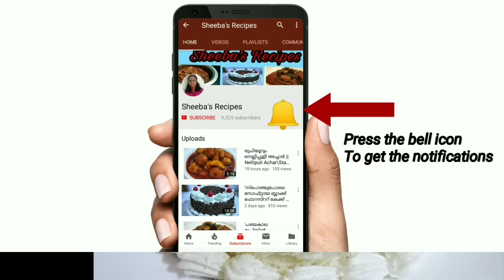"വൈറ്റ് ഫോറസ്റ്റ് കേക്ക്" || Soft & Yummy White Forest Cake || Rcp:130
Soft & Yummy White Forest Cake Recipe

Ingredients :

Maida/ all Purposeflour - 1 cup
Butter / oil - 2 tbsp
Egg - 4

For frosting :

Whipping cream powder - 1 1/2 cup
White chocolate compound - 100g
Chilled milk / water - 1 cup
Canned cherries
Sugar syrup
Cherry syrup

Whipped cream powder-

Cake pan-